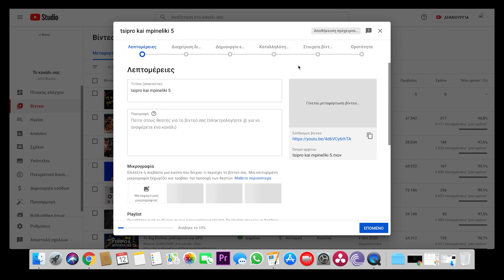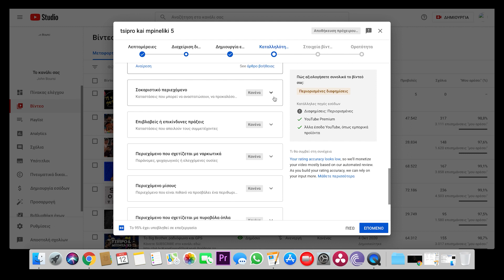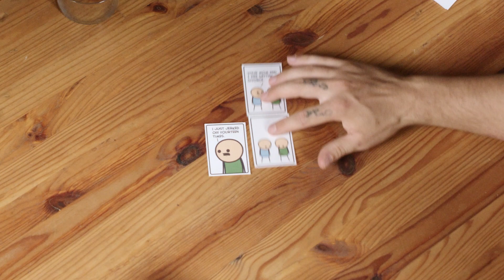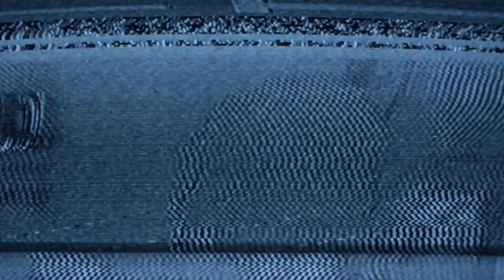Ταξί και Ποδηλάτες... στο Χαντάκι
48% Έκπτωση σε όλο το site της Myprotein !
3 κατηγορίες Δώρων στο site με αγορές
40 ευρώ, 90 ευρώ, 130 ευρώ !!!

Eυχαριστούμε πολύ το Otakustore.gr για τα t-shirts και τις κούπες!

Συντελεστές:
Σκηνοθεσία/Μοντάζ:           Γιάννης Μπουρσινός
Διεύθυνση Φωτογραφίας:  Μιχάλης Καλιδώνης
Έρευνα - Eπιμέλεια:             Διονύσης Καραγκούνης
Live Μοντάζ/Σκηνοθεσία:  Χάρης Ορεινός
Ηχοληψία/Master:               Χρήστος Σακελλαρίου

0:00 Intro
01:45 High Score
03:03 H Τέχνη του ταξί
05:21 Μike/Αεροπλάνα επεισόδιο 2435345
07:30 Ελληνικοί δρόμοι
15:03 Ιστορίες σινεμά
23:15 Κλείσιμο
24:02 Backstage